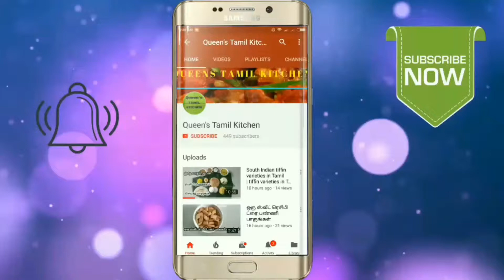Zebra cake in Tamil | How to make zebra cake in Tamil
Zebra cake in Tamil | How to make zebra cake | cake recipes
Hiii frz in this video going to zebra cake for this cake should prepare 2 batter one is chocolate and one is vinalla batter
Inderginets for vanilla
4 egg separate white part and yellow yolk
Tartar 1/4 tsp
 Maida 80gm
Oil 40ml
Sugar 100gm
Milk 50Ml
Vanilla esscense 1tsp

Inderginets for chocolate batter

4eggs separate white part and yellow yolk
Tartar 1/4 tsp
Maida 80gm
Milk 50ml
Oil 40ml
Sugar 100gm
Chocolate essence 1tsp

Enjoying eating frz